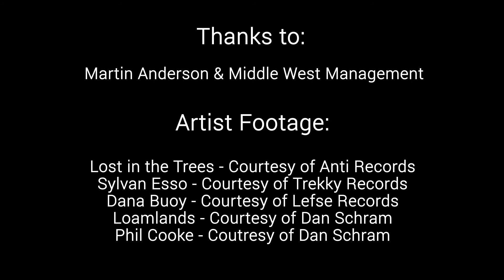How to Select a Manager | Band Management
At a certain stage in a musician's career, it can be helpful to bring on management. But how does a band find a manager that they can work with and trust? Martin Anderson, manager with Middle West Management, talks about how to go about bringing a manager into the picture. Martin manages the bands Sylvan Esso, Lost in the Trees, Phil Cook, Loamlands, and Dana Buoy.

Check out the other videos in the series where Martin goes into detail about what a manager does, signing with a record label, and music industry shifts. Also be sure to read ReverbNation's blog post on the same topic.